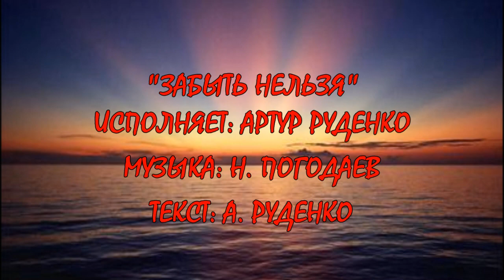ЗАБЫТЬ НЕЛЬЗЯ _ АРТУР РУДЕНКО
"ЗАБЫТЬ НЕЛЬЗЯ"
ИСПОЛНЯЕТ: АРТУР РУДЕНКО
ТЕКСТ: А. РУДЕНКО

(НЕКОММЕРЧЕСКИЙ ПРОЕКТ)
2017 Г.